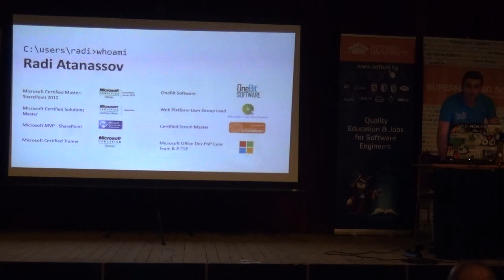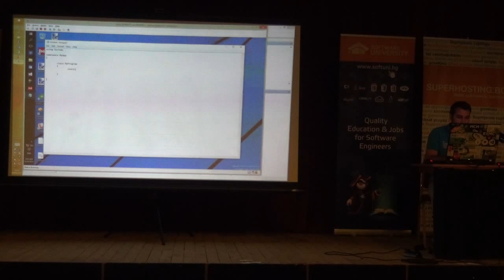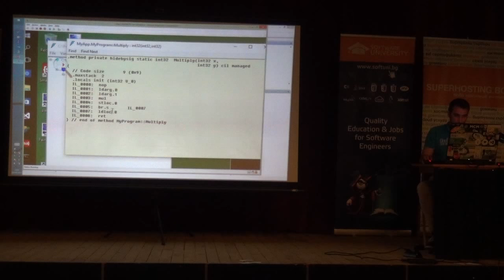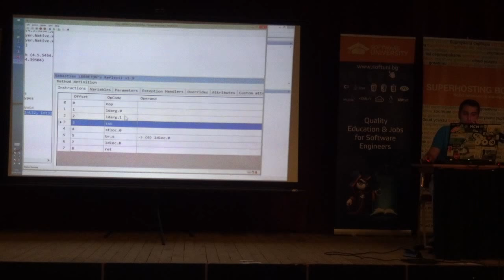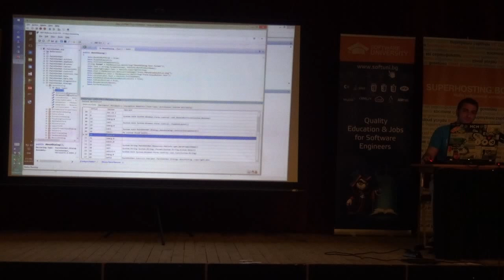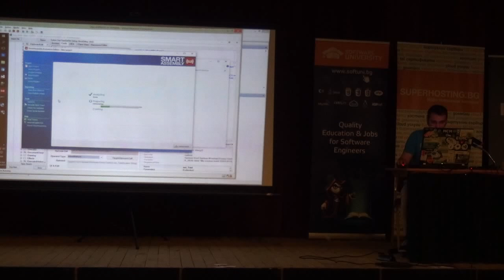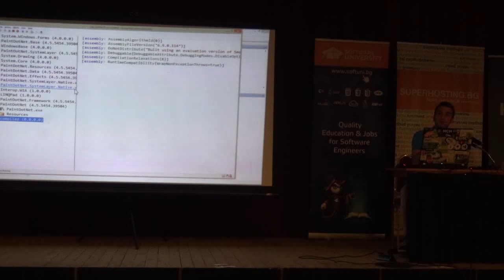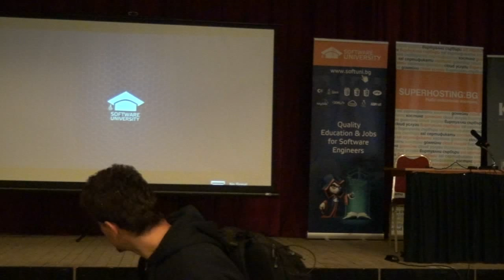Дизасемблиране на софтуер (камера)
Лекция: Дизасемблиране на софтуер (камера)
Курс: СофтУни Конф - юни 2015
Трейнър: Ради Атанасов
Дата: 28 юни 2015 г.